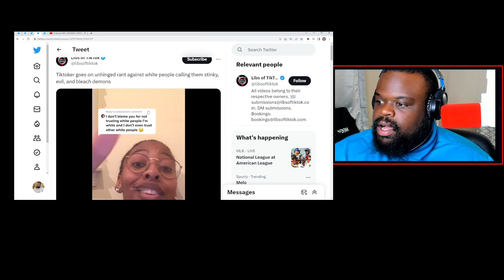Black Girls Hates White People With A White Boyfriend?